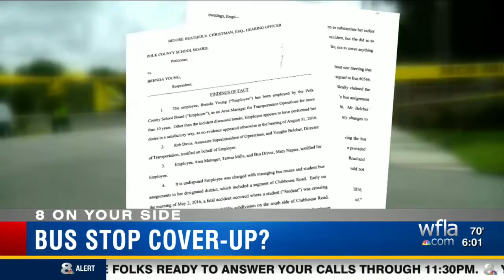Polk Co. school employee accused of lying, cover-up after student’s death